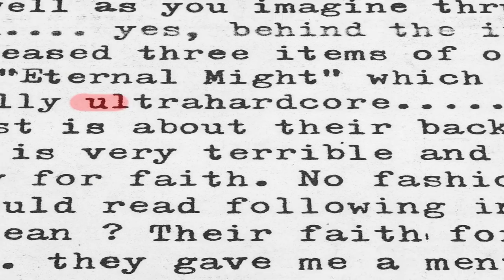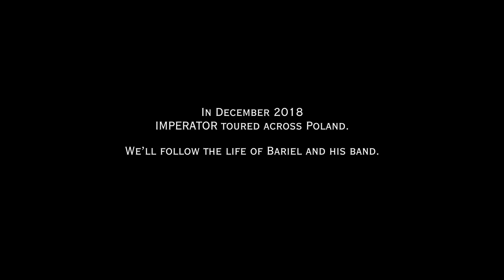IMPERATOR 2018 - the film (trailer)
Production: Fundacja KAMERA,